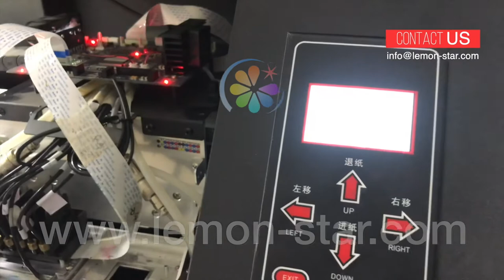!!! Cart. ERROR !!! Car Stall Power Down solved fix online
Cart stall power down is very common error happened on XP600 printer china brand, it have 4 situation and many reasons, contact us for detail solution solve guide you fix online.

- Factory OEM printer with i3200 or XP600 printhead.
- Professional support and fix online for China large digital printer.
- ALLWIN Audley printer troubleshoot training for engineer.
- One-on-one “Just for You” service to VIP clients.

EPSON Dx5 F1440 printer manager error list
- FTA 37 [40020025]
- Error 4 print data mismatch with fire 20020004,
- Error 3
- FTA 12
- FTA 20

XP600 Printer with ATools
- Connect fail
- Cart Error !!! car. stall power down
- Link fail
- Error 16